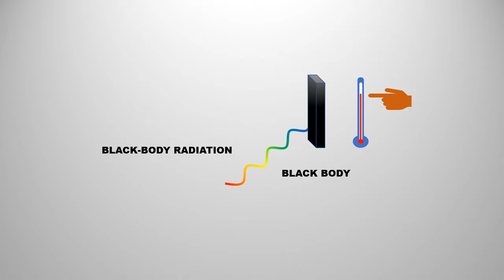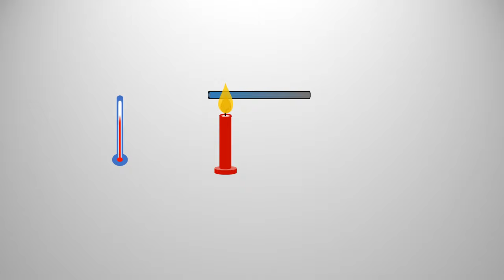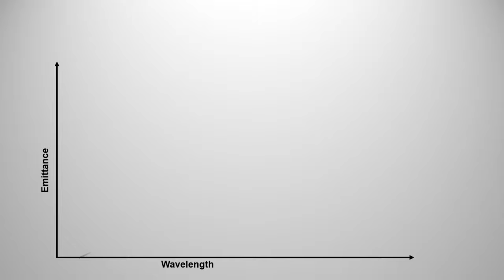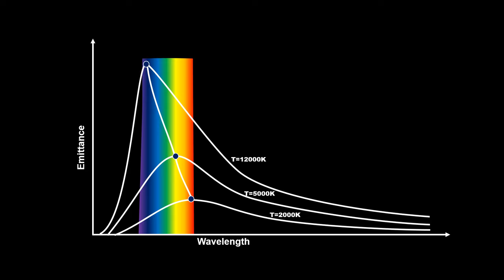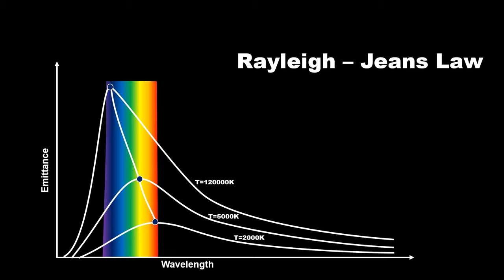Wien's Displacement law - A Classical Approach | In Hindi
Wiens introduced his Displacement law, based on classical physics to explain Blackbody radiation law. But this was not able to explain the blackbody radiation curve completely.